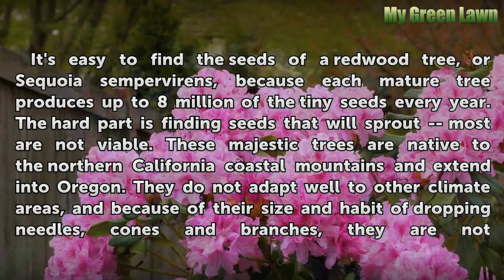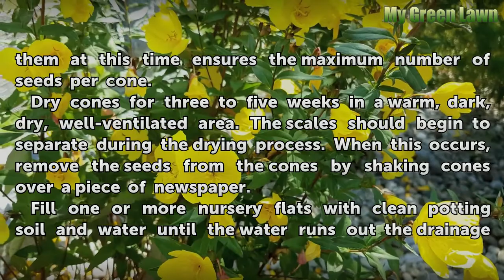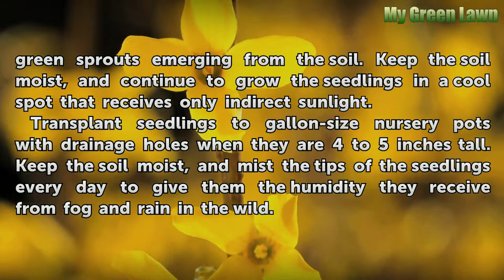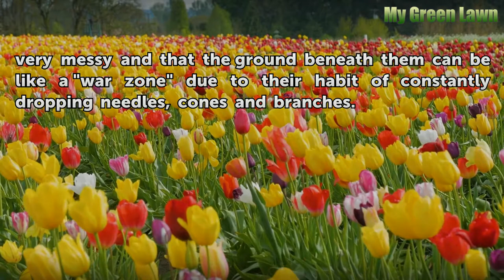How to Grow Sequoias From Seeds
How to Grow Sequoias From Seeds. It's easy to find the seeds of a redwood tree, or Sequoia sempervirens, because each mature tree produces up to 8 million of the tiny seeds every year. The hard part is finding seeds that will sprout -- most are not viable. These majestic trees are native to the northern California coastal mountains and extend into...

Table of contents How to Grow Sequoias From Seeds
Things You'll Need 00:52
Tips & Warnings 02:31